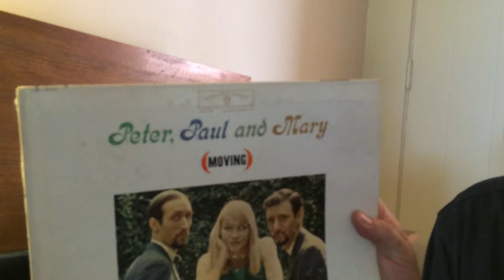Peter Paul and Mary sing Moving from their 1963 album, played on a Garrard.